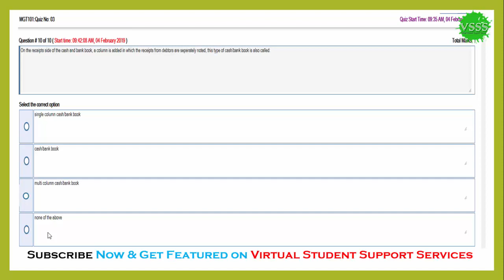SOLUTION Quiz No. 3 (MGT101 – Financial Accounting) Fall 2018